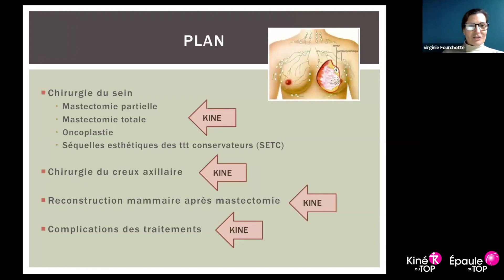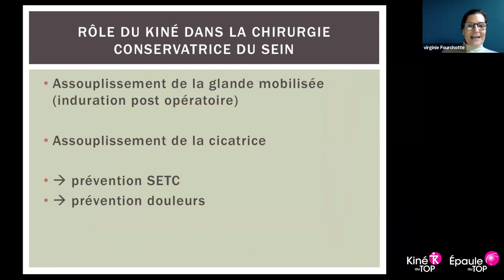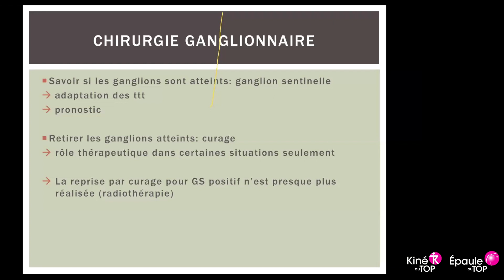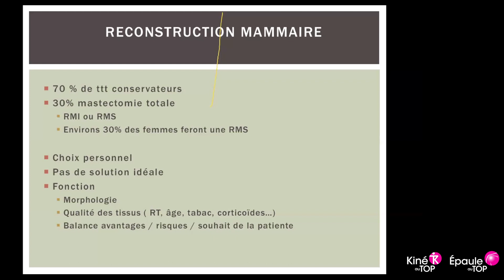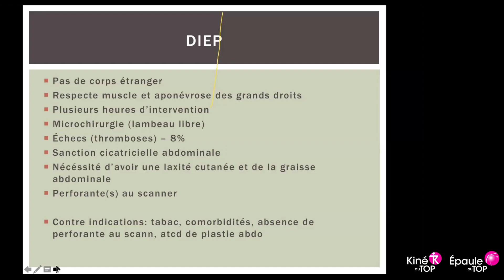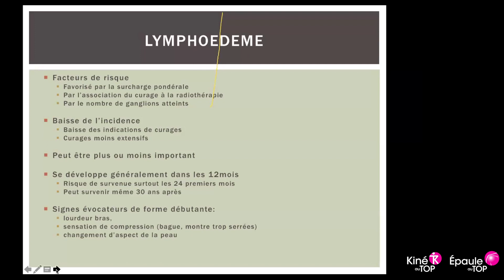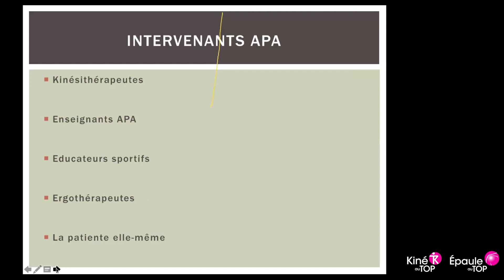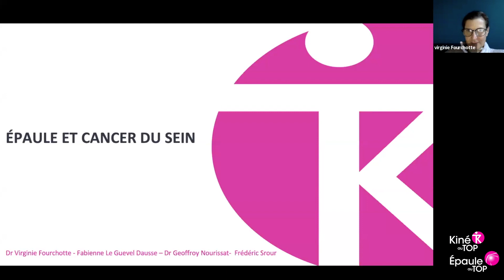Cancer du SEIN : quelle CHIRURGIE ? par Dr Virginie Frouchotte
Dans cette vidéo le Dr Virginie Fourchotte nous présente les différentes prises en charge chirurgicales de la femme atteinte d'un cancer du sein. Les conséquences esthétiques, fonctionnelles etc. son abordées.